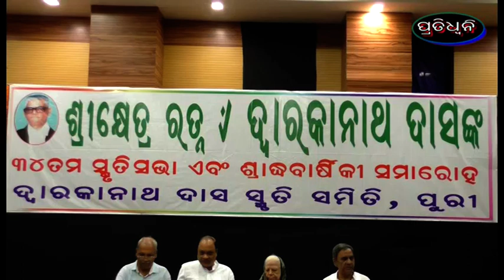dwaraka natha dashnka sradha barsiki